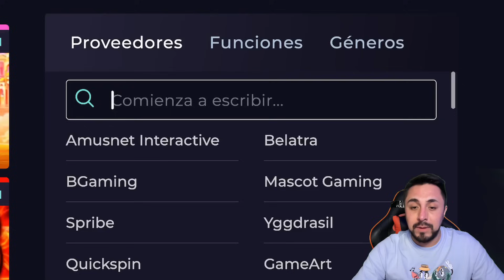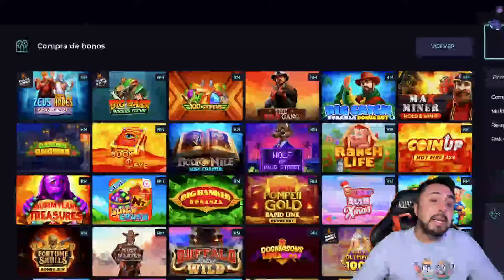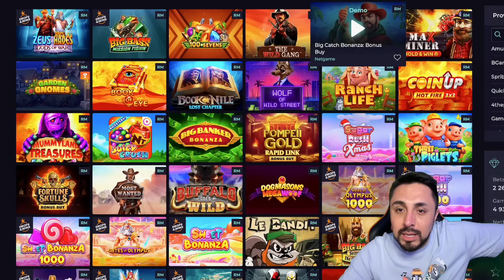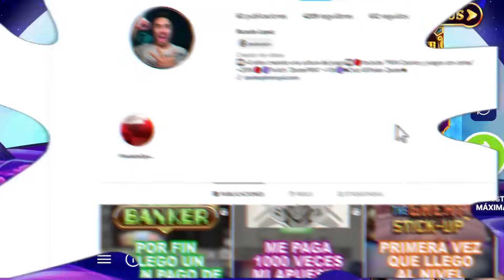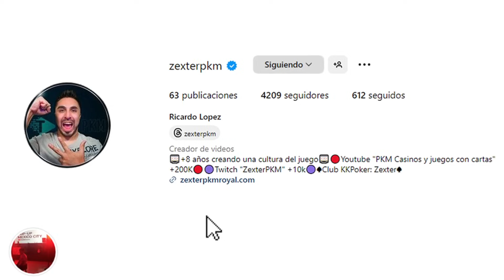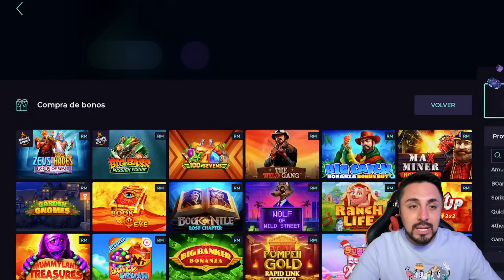Buscando la MAX WIN en los BONOS NUNCA VISTOS #5 | ZexterPKM